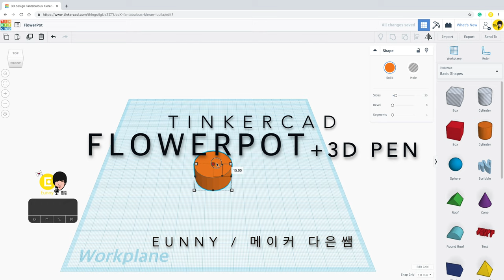52) Miniature Flowerpot with Tinkercad + 3D pen | 3D modeling How to